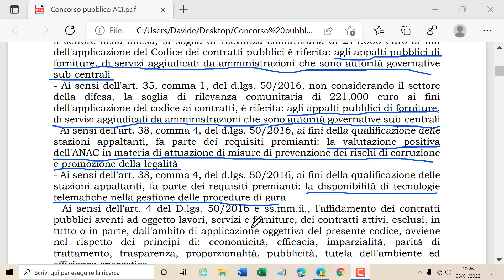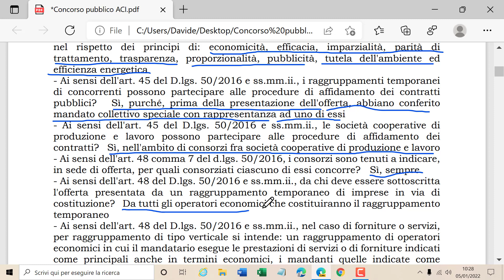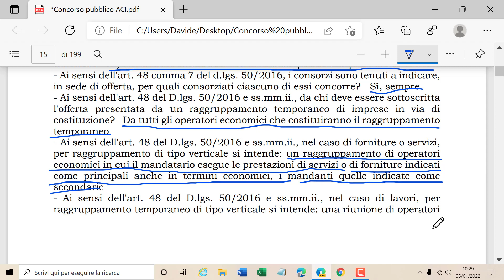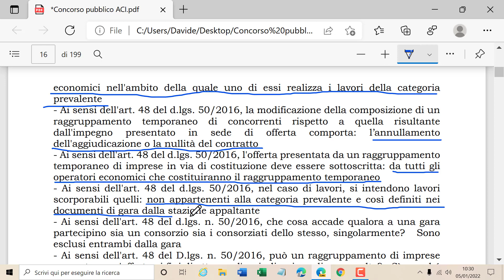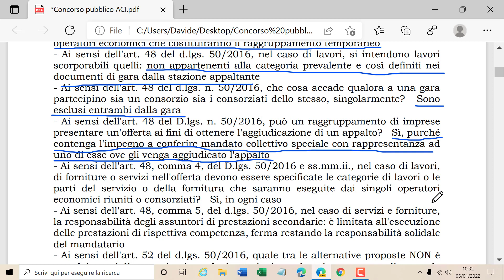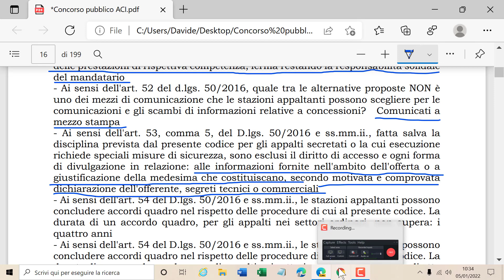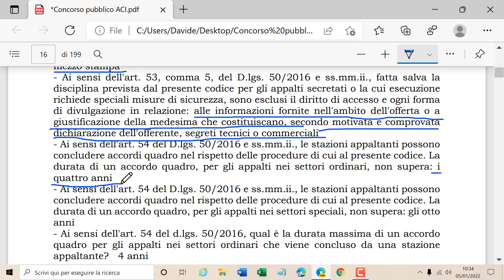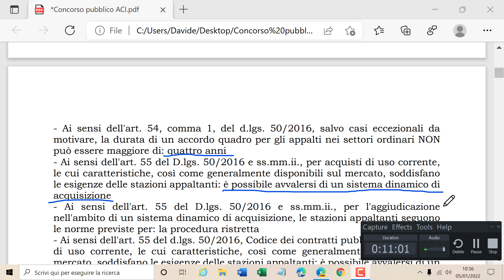Concorso ACI parte 11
In questo video vedremo altre 20 domante sui contratti pubblici per la prova scritta del concorso ACI